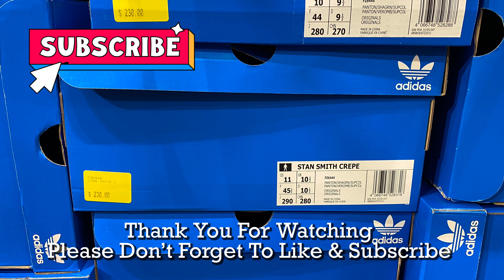Adidas Stan Smith Crepe (Pantone/Shadow Green/Supplier Colour) - Style Code: FZ6444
A quick look at the Adidas Stan Smith Crepe Men’s Shoes in Pantone/Shadow Green/Supplier Colour colorway which was on sale for AU$ 115 at Adidas Outlet Harbour Town, South Australia.